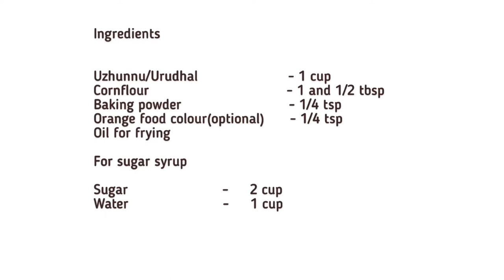Kerala Jalebi/Bakery style/Jangri Recipe/ കേരള ജലേബി /V -23